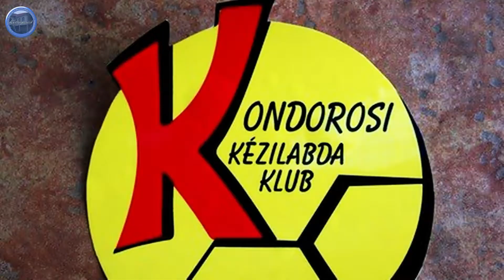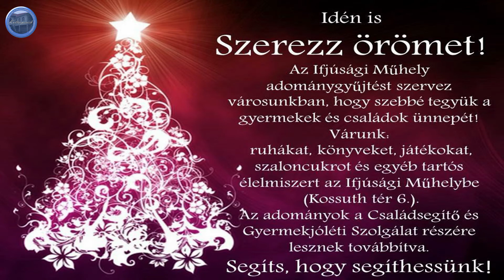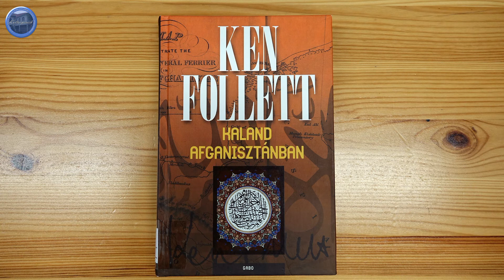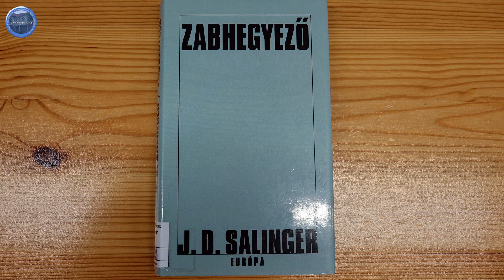Kultúrpercek 60.adás - 2017.11.22.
- 60.adás, II.évfolyam 47.szám
- A Kondorosi Dérczy Ferenc Könyvtár és Közművelődési Intézmény 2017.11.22-i programajánló magazinműsora.
- Műsorvezető: Hévizi Róbert
- Közreműködött: Sándori Zoltán
- A filmet készítette: Oláh Péter